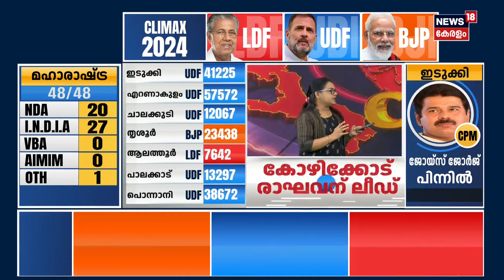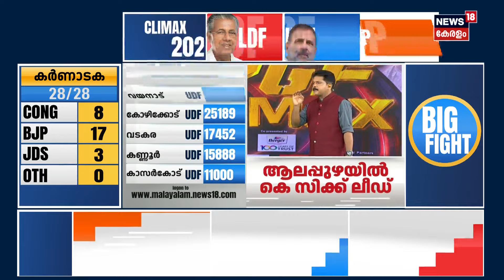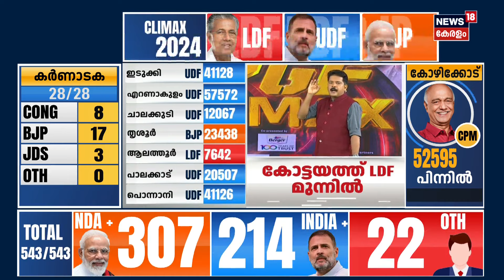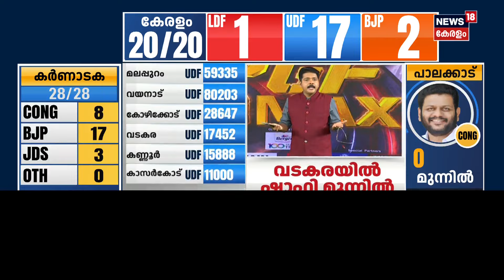Lok Sabha Election Results 2024 | അവസാന റൗണ്ടിൽ പ്രഭാവം തിരിച്ച് പിടിച്ച് Kodikunnil Suresh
Lok Sabha Election Results 2024 | PM Modi Vs Rahul Gandhi | NDA vs INDI Alliance |N18L  : Stay tuned to News18 Kerala on June 4th for minute-by-minute updates on the Lok Sabha Election 2024 results. Follow the thrilling contest between PM Modi's NDA and the INDI Alliance led by Rahul Gandhi as the nation's future unfolds! N18ER